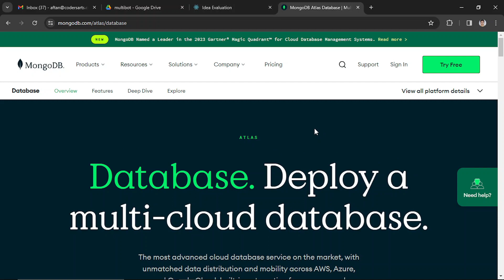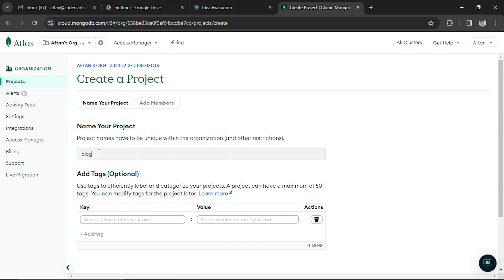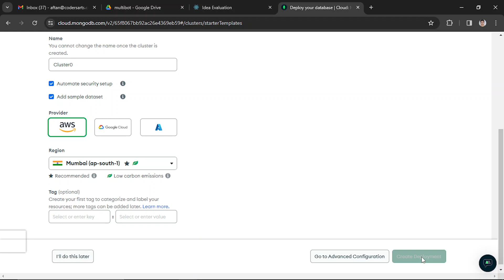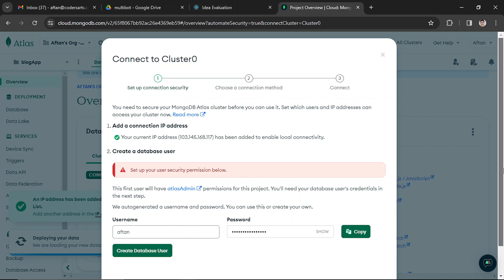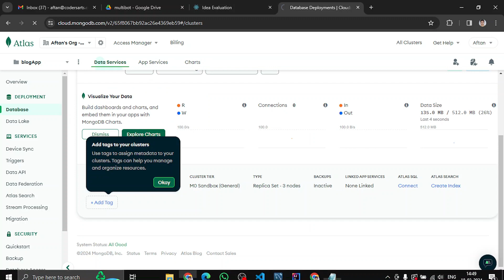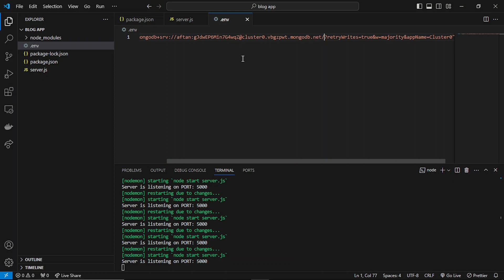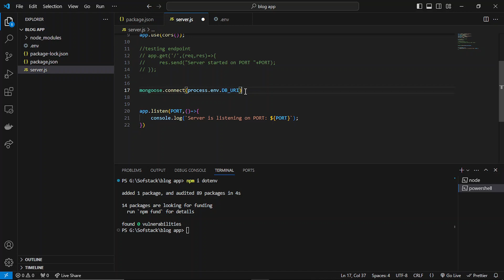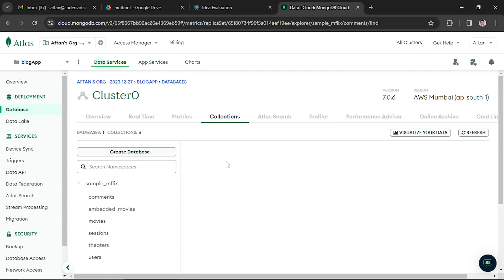02. Connecting MongoDB Atlas | Build a Blog App with MERN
mernstack reactjs nodejs mongodb codersarts Master the MERN Stack by building a fully-functional Blog App from scratch!

This comprehensive playlist takes you on a step-by-step journey to create a modern blog application using the popular MERN stack (MongoDB, Express.js, React.js, Node.js). Whether you're a beginner in full-stack development or looking to solidify your understanding of MERN, this series is your ultimate guide.

In this series, you'll:
✅Set up the MERN development environment
✅Build the backend API with Express and MongoDB
✅Create a dynamic and interactive frontend with React
✅Implement user authentication and authorization
✅Deploy your blog app to a production environment

This playlist is perfect for:
✅Beginners with a basic understanding of JavaScript
✅ Developers wanting to learn full-stack development
✅ Anyone interested in building modern web applications

Follow along with the step-by-step tutorials and become a MERN Stack developer today!

Are you finding it difficult to manage your MERN Stack assignments? Codersarts is here to offer a helping hand! Our team of experts is dedicated to providing you with top-quality MERN Stack (MongoDB, Express.js, React.js, and Node.js) development assistance, enabling you to enhance your skills, meet assignment deadlines, and achieve better grades.

Get your Programming Tasks done & 1-on-1 Mentorship: Codersarts is a trusted and top-rated website for programming help. Get help from vetted software developers, engineers, ML researchers, and programming experts.

React.js Services in Demand: Supporting Students and Developers:
React.js, a popular JavaScript library for building user interfaces, has a growing ecosystem of services catering to various needs of students and developers.

Learning and Development:
✅React.js Assignment Help: This service aids students in understanding concepts and completing assignments by offering guidance, code reviews, and explanation of React-specific functionalities.
✅React.js Learning Resources: Online courses, tutorials, and workshops provide structured learning paths to grasp React fundamentals and advanced techniques.
✅React.js Training & Mentorship:Mentors or instructors offer personalized guidance, answer specific questions, and help individuals navigate the learning journey effectively.

Project Assistance:
✅React.js Project Help: This service includes troubleshooting code issues, optimizing existing projects, and providing suggestions for improvement.
✅React.js App Development: Companies or individuals can outsource full-fledged app development projects to agencies or freelancers with expertise in React.js.
✅Open-Source Project Contribution: Contributing to existing React.js open-source projects can be a valuable learning experience and allows individuals to build their portfolio.

Career Support:
✅React.js Job Interview Preparation: Services can help individuals prepare for technical and behavioral interview questions related to React.js and web development.
✅Resume & Portfolio Building: Guidance is offered to highlight relevant skills and experience in React.js development on resumes and online portfolios to attract potential employers.
✅ React.js Consulting: Businesses can seek expert advice on implementing React.js in their projects, choosing the right architecture, and scaling their applications effectively.